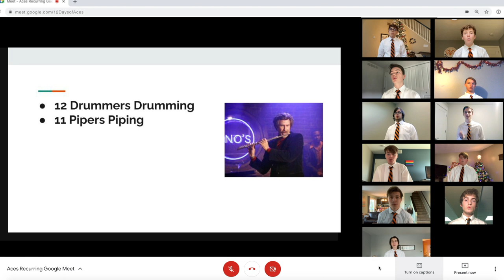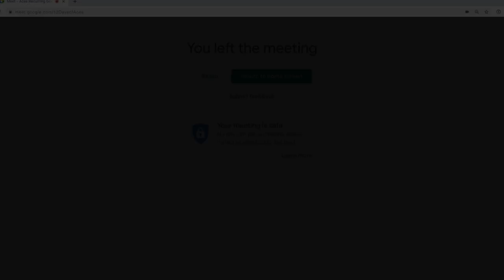The Christmas Medley (Arr. Richard Gregory) - The Rockford Aces 2020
"Live" via Google Meet...kind of...

The Rockford Aces present "The Christmas Medley"

recorded virtually in December, 2020
mixed and edited by Jed Scott at Arbol Studio